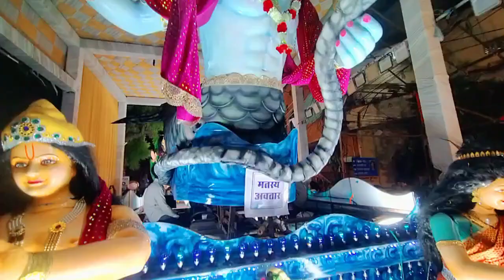गणेश झांकी रायपुर 2024 | raipur ganesh jhanki 2024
रायपुर झांकी 2024 | गणेश विसर्जन झांकी रायपुर 2024 | Raipur Jhanki

PP VLOGS present's- रायपुर झांकी 2024